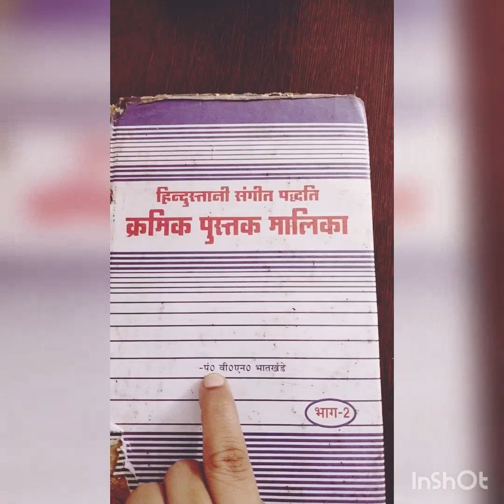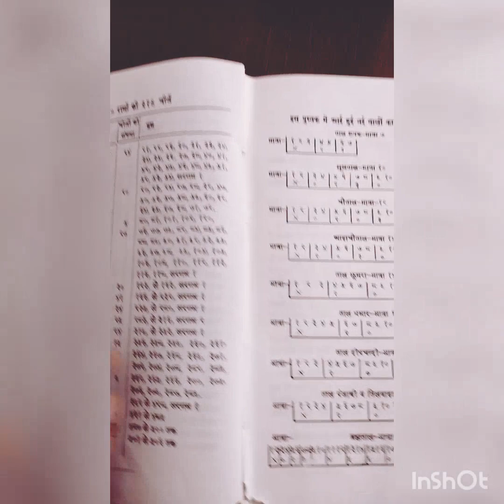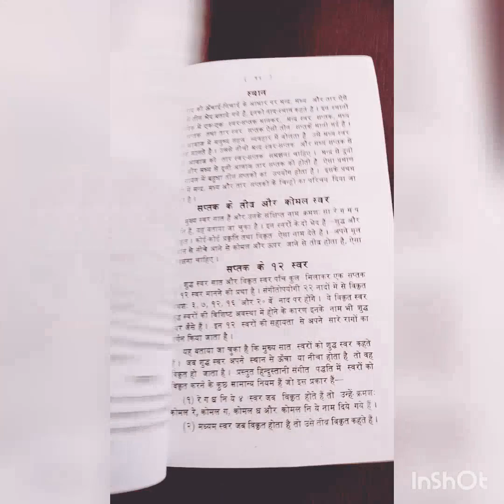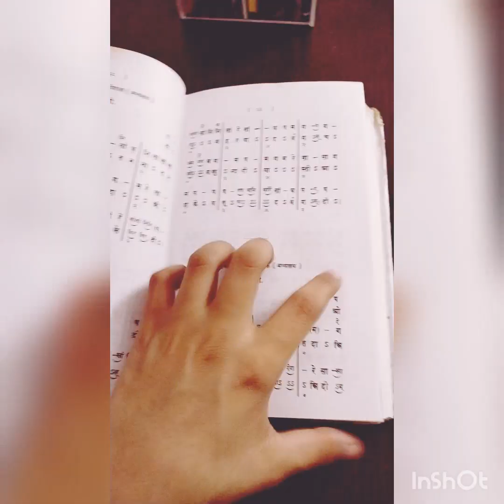kramik pushtak maalika book bhag 2📕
kramik pushtak maalika by pt Vishnu Narayan bhatkhande.

most important book kramik pushtak maalika

best music notation book

swarlipi book kramik pushtak maalika

bhatkhande ji dwara rachit book kramik pushtak maalika

kramik pushtak maalika bhag 2